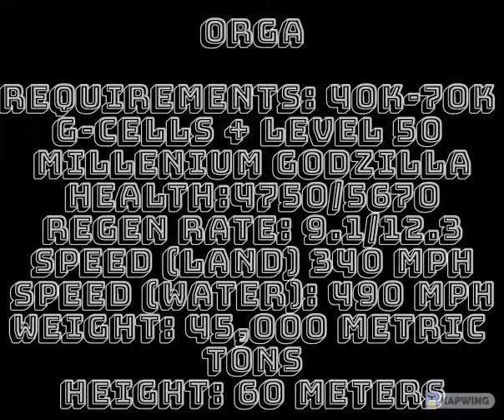Orga Attack Predictions for Kaiju Universe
Remember to have a safe and blessed day

And always remember to ORGAnize your desktop!